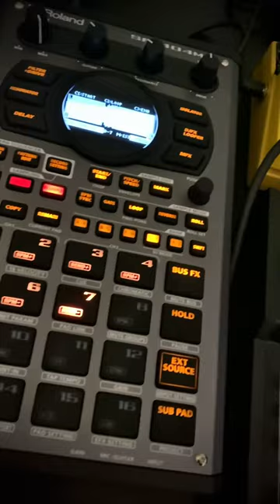abrasiveindustries powerelectronics harshnoise industrialmusic